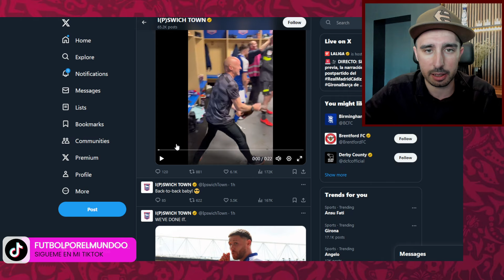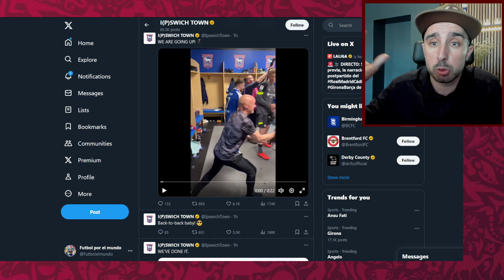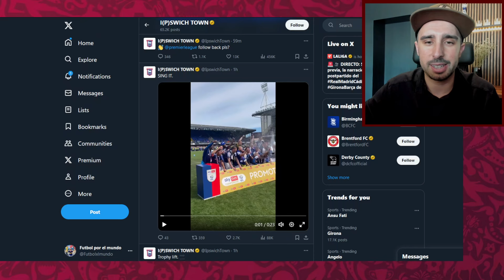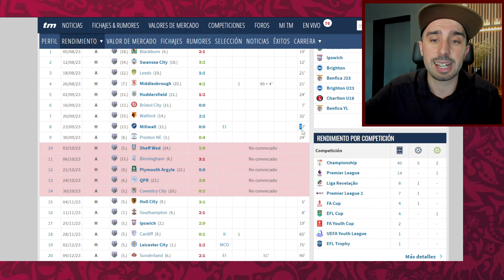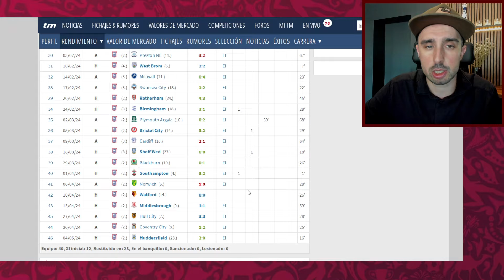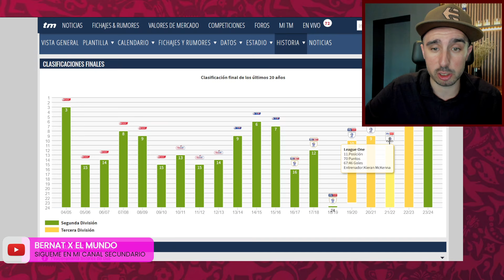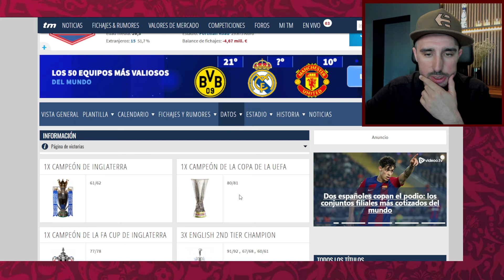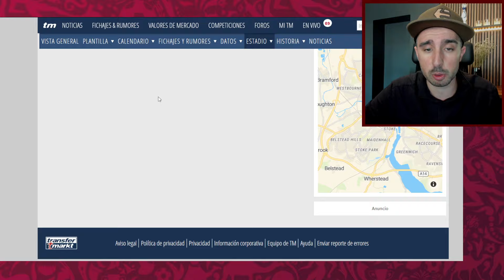🇪🇨🥳 JEREMY SARMIENTO CONSIGUE el ASCENSO a la PREMIER LEAGUE con el IPSWICH TOWN tras más de 20 AÑOS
💥El Ipswich Town ha conseguido ascender a la Premier League tras ganar al Huddersfield tras más de 20 años sin estar en la máxima competición de Inglaterra! Repaso la participación del ecuatoriano Jeremy Sarmiento y os cuento un poco sobre el equipo del famoso Ed Sheeran!💥

😱 OFERTA ESPECIAL 😱

Descripción del evento:

Camisetas Gratis - no se admiten parches de competiciones, ni camisetas personalizadas, ni retro.

Fin de la promoción: hasta nuevo aviso